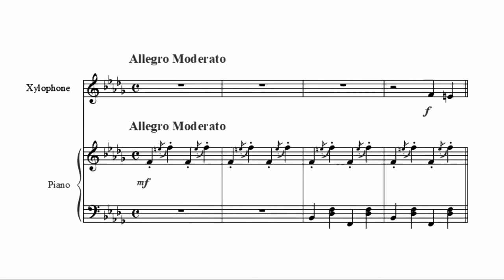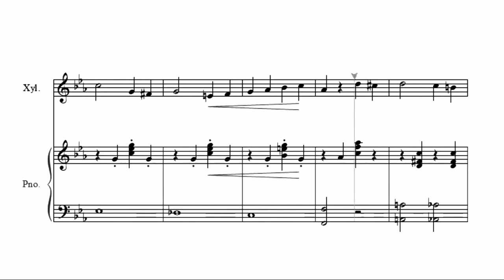Noche Buena - Felipe De Leon (Xylophone)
Noche Buena - Felipe De Leon

Kay sigla ng gabi
Ang lahat ay kay saya
Nagluto ang ate ng manok na tinola
Sa bahay ng kuya ay mayro'ng litsonan pa
Ang bawat tahanan may handang iba't iba

Tayo na giliw
Magsalo na tayo
Mayro'n na tayong
Tinapay at keso
Di ba noche buena
Sa gabing ito
At bukas ay araw ng pasko